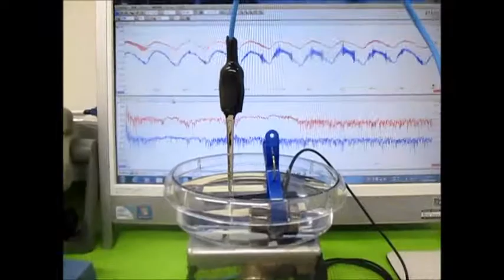超音波実験 Ultrasonic experiment